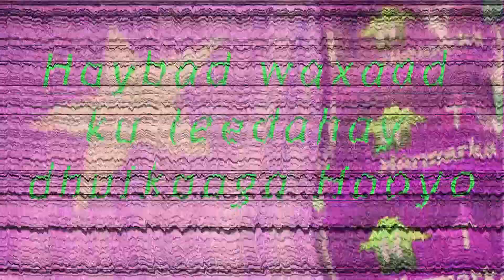MOHAMED DEEQ HEESTI HEYBAD WAXAAD KU LEEDAHAY 2019 BAKARO BEATS TORONTO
Somali mix songs